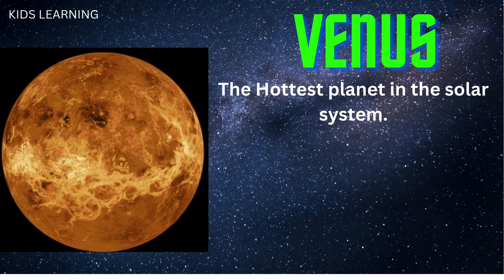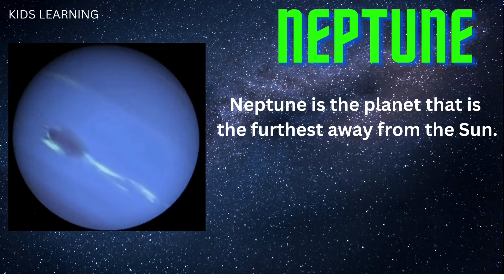Learn Solar system ||8 Planets names|planets in our solar system||universe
8 planets in our solar system
MERCURY
VENUS
EARTH
MARS
JUPITER
SATURN
URANUS
NEPTUNE
planets name

learn planets name